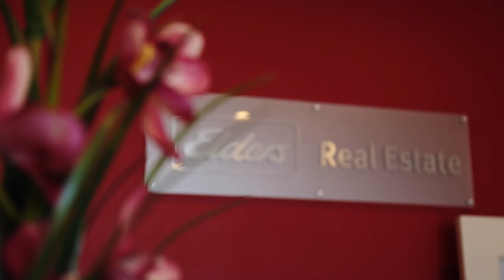Property Intelligence Media - Call us on 1300 20 30 38 - Elders Real Estate - Picton